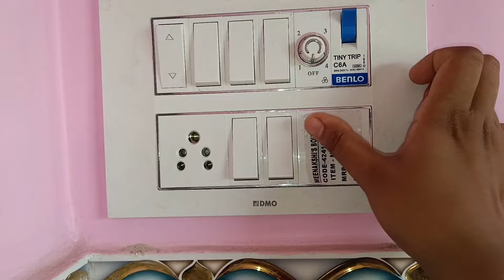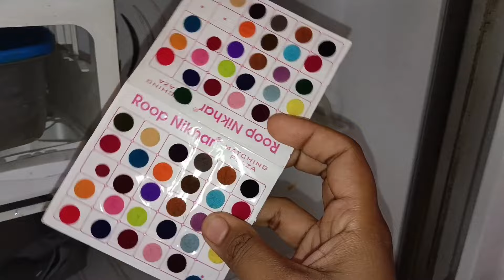পুরোনো পেন ভুল করেও ফেলবেন না,এমন ইউজ দেখলে আপনিও অবাক হবেন/Kitchen tips/hacks